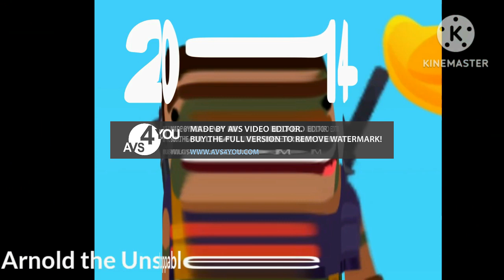Hitmasters Evolution in Going Werdiness Evey Squared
Pitches -6, -11, -11, -16